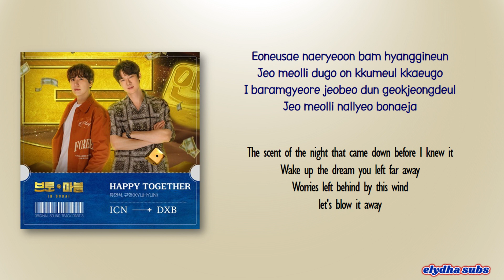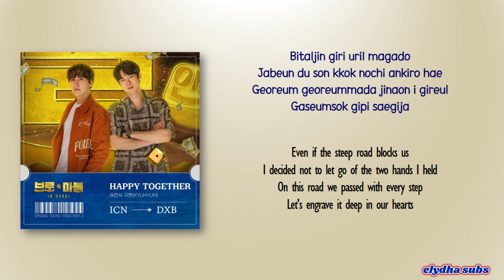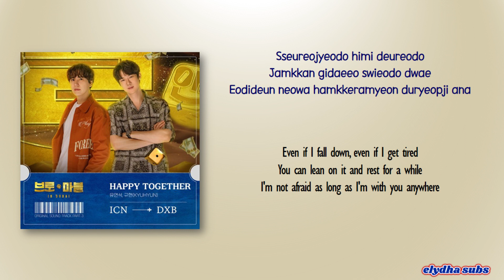Yoo Yeon Seok & KYUHYUN - Happy Together (Bro & Marble OST Part 3) [Rom|Eng Lyric]